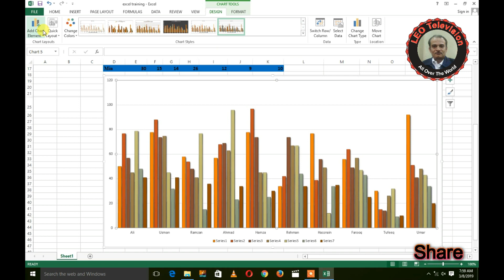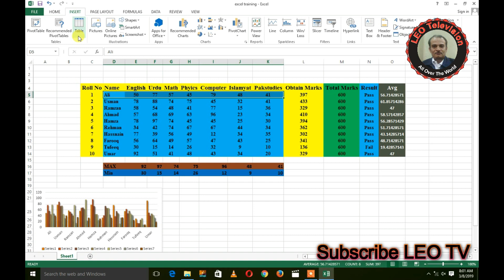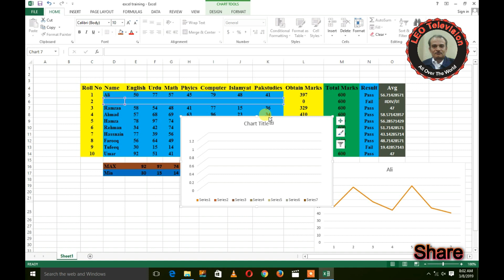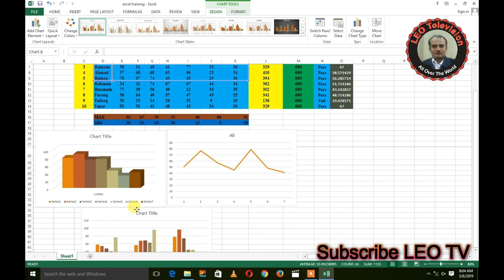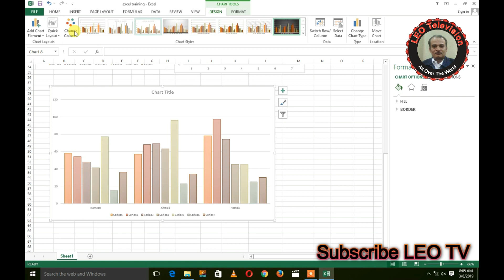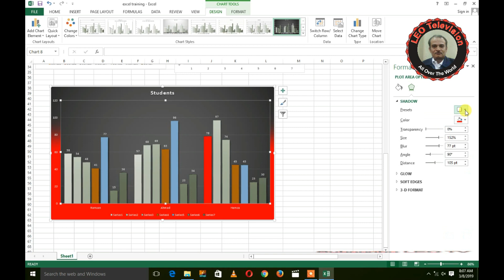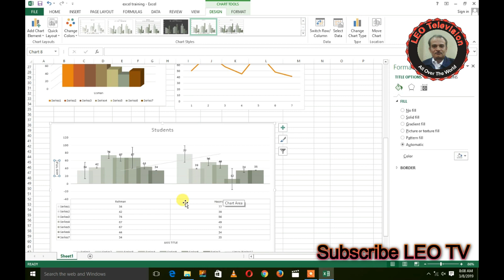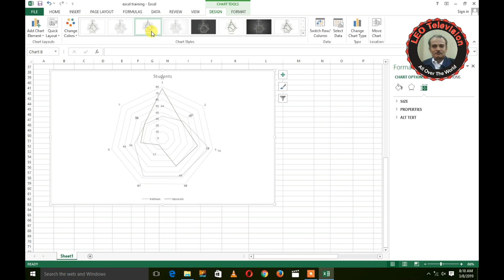Microsoft Excel Lecture 12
Microsoft Excel is a software program produced by Microsoft that allows users to organize, format and calculate data with formulas using a spreadsheet system9. This software is part of the Microsoft Office suite and is compatible with other applications in the
Office suite.
Microsoft Excel, excel, MS Excel